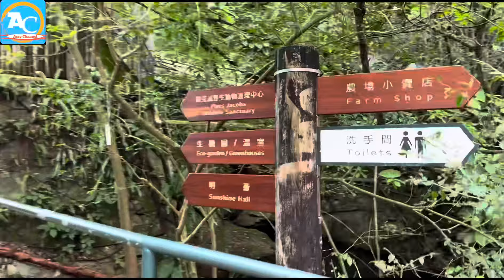TKW YOUTUBER ‼️ NGEVLOG SAMPAI KE53TRUM L15TRIK DIATAS GUNUNG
TKW YOUTUBER ‼️ NGEVLOG SAMPAI KE53TRUM L15TRIK DIATAS GUNUNG ceritatkw tkwhongkong kadooriefarm botanicalgarden @arsychannel8927

Assalamualaikum teman teman , trimakasih sudah mengklik video ini.
Saya arsi dari Cirebon Jawa barat sedang bekerja dihongkong, channel saya seputar kehidupan TKW ketika sedang bekerja dan liburan, semoga bermanfaat .

vlog tkw hongkong job jaga orangtua job jaga kakek cara merawat orangtua dihongkong ciuku loyanka ciuku kungkung ciuku bobo my daily life my daily vlog arsy channel tkw liburan tkw gajian tkw mukbang tkw ngebolang liburan gratis dihongkong masakan sehari hari dihongkong kuliner hongkong wisata hongkong budaya hongkong majikan hongkong